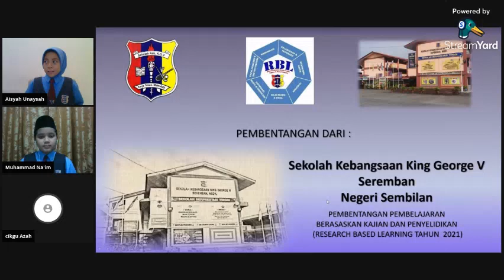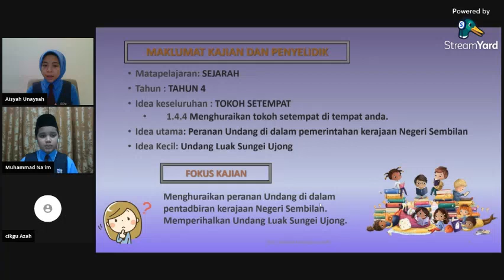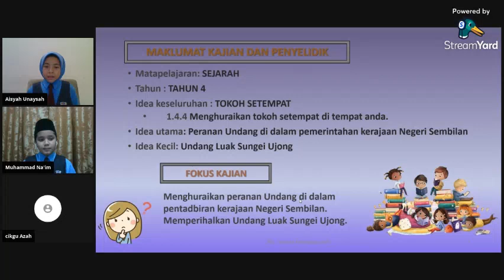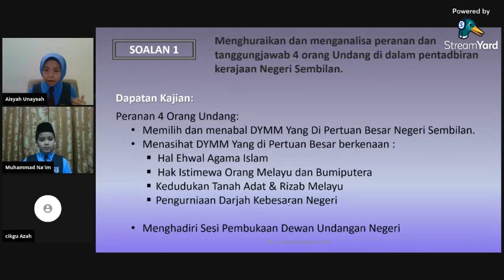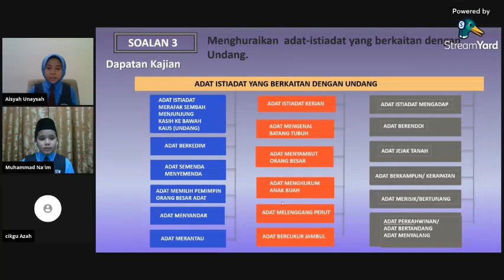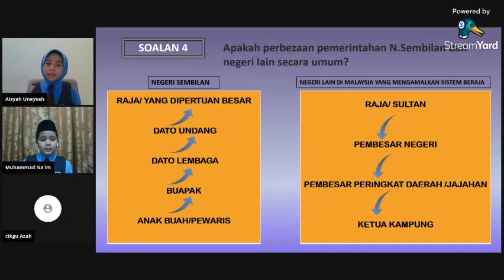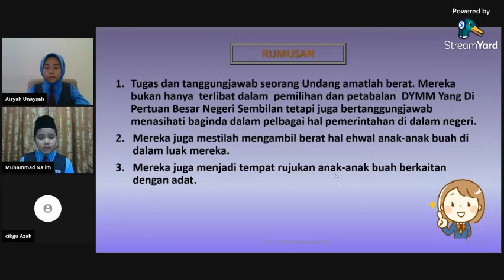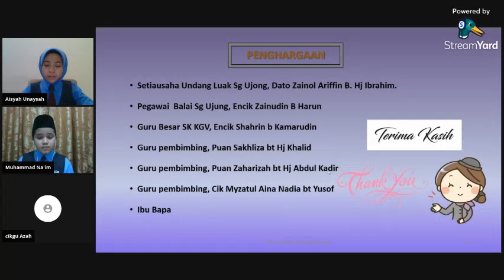Research Based Learning by SKKGV 2021